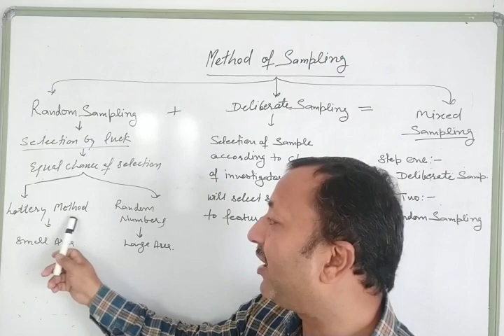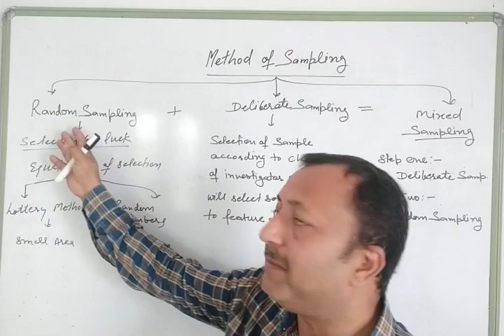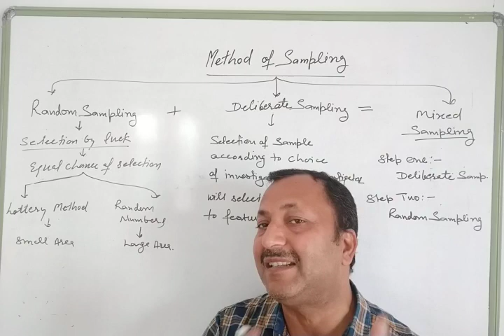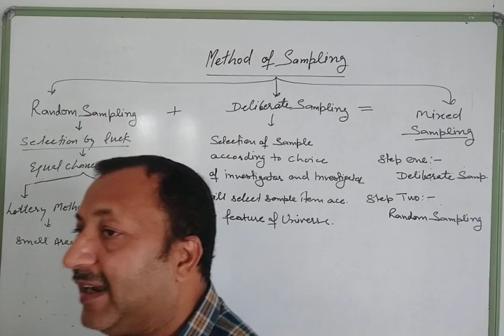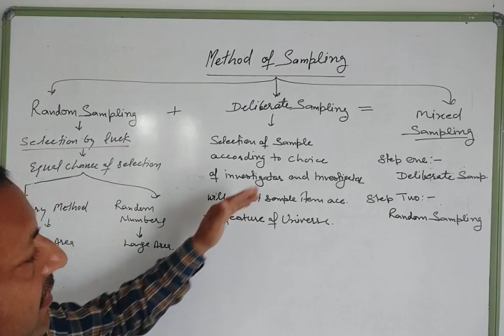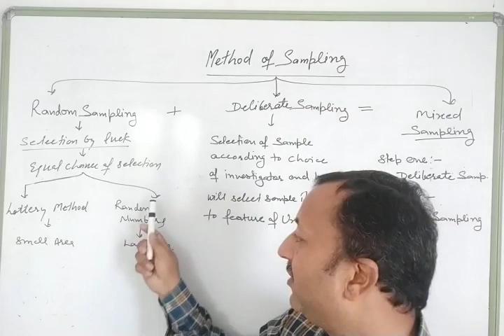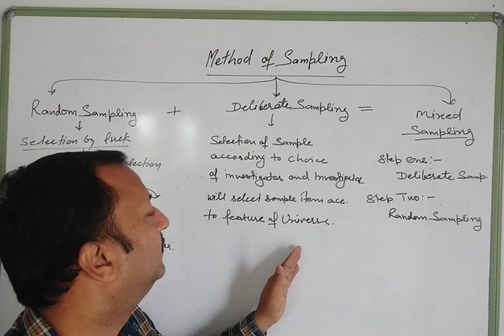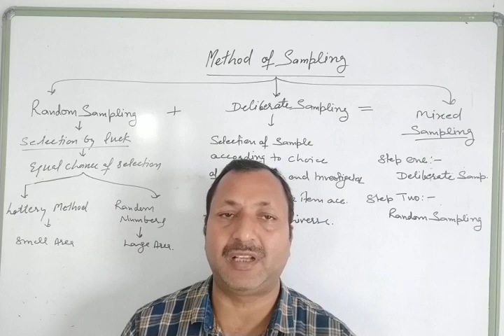Statistics:- collection of data:-method of sample collection:- Random,Deliberate and mixed sampling